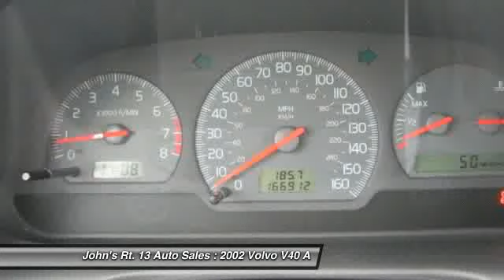2002 Volvo V40 A Levittown PA 19057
2002 Volvo V40 A

This vehicle is located at:

John's Rt. 13 Auto Sales
7505 Route 13 South